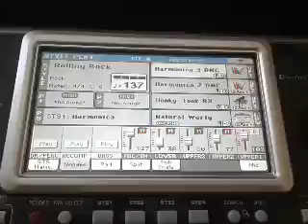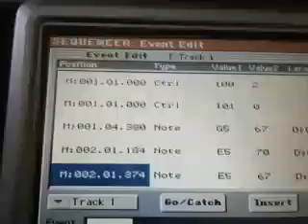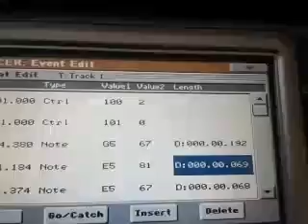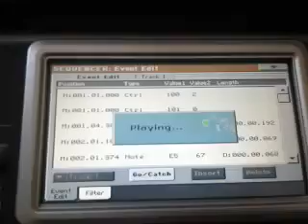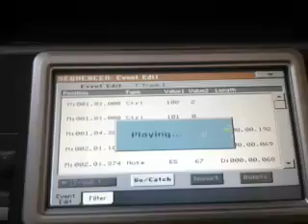Korg Pa - Midi Editleme (Midiyi Baştan Yazmaya Gerek Kalmadan)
Kaydettiğiniz midi üzerindeki basit hatalari midiyi tekrar calmaya gerek kalmadan nasil duzeltirsiniz. İşte çözümü.